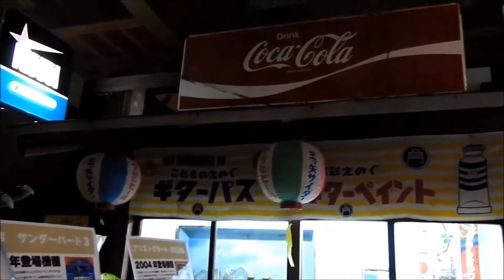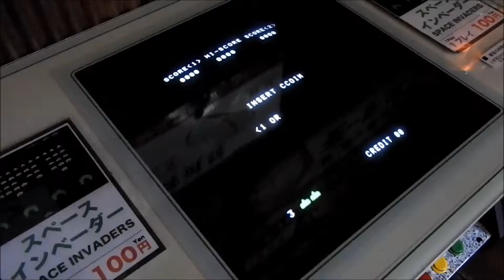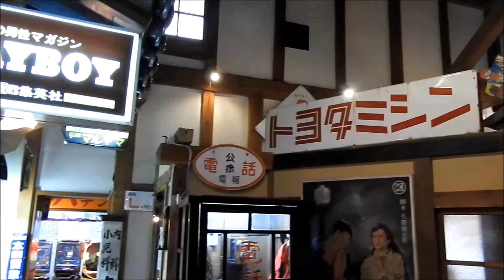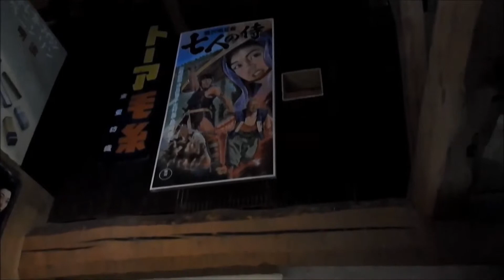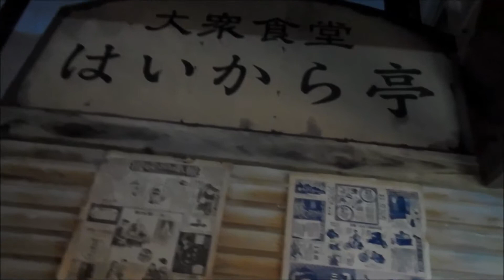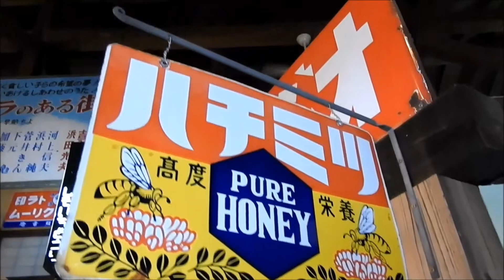昔懐かしい 飛騨高山レトロミュージアム（テーマソング入り）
高山市に昨年（2018年）の暮れにオープンした飛騨高山レトロミュージアムは昭和の時代にタイムスリップさせてくれます。
その時代を知る者としては懐かしいです。
場所は古い町並みの近くなので観光者も訪れやすいと思います。